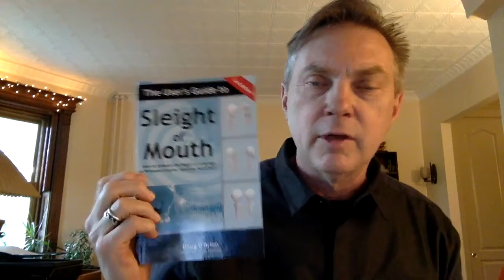The Most Powerful Persuasion & Influence Technology: NLP Gym Interview with Doug O'Brien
Doug O'Brien has been teaching Sleight of Mouth since he learned it from its creator Robert Dilts 28 years ago.

Since then Doug has gone on to teach it to lawyers, sales people, teachers, coaches, and even politicians and even wrote a book 'Sleight of Mouth: The User's Guide'.

What is Sleight of Mouth?

Sleight of Mouth is 14 easy to use language patterns for reframing objections that will make you more persuasive and influential.

How persuasive and influential?

That really depends on how far you want to take it. Like everything in NLP, especially the simple and basic stuff, the rabbit hole goes deep.

In this interview Doug describes how quickly this can be mastered; so quickly that after the two day workshop Saturday and Sunday, July 9th and 10th in Santa Cruz, you will be ready to use the patterns the following Monday.

Enjoy the interview and I look forward to seeing you at the workshop.